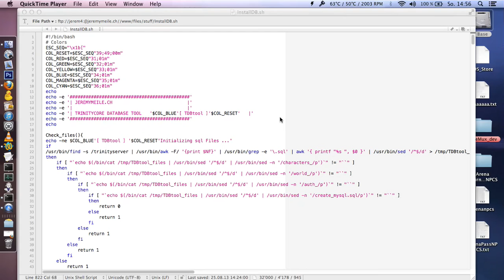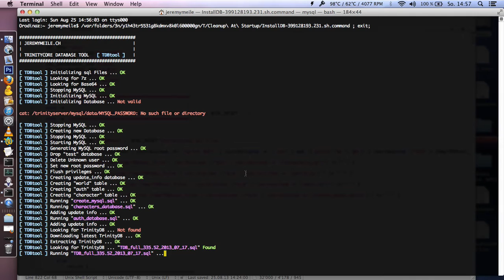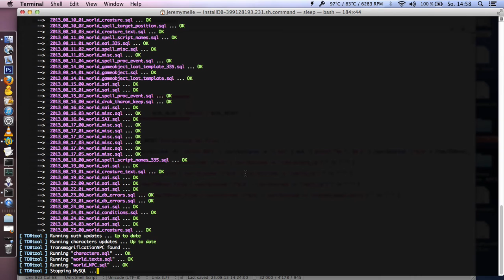Trinity Database Tool [TDBtool]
i wrote a small script to auto configure / installing TDB and updating everything. It can find all required update files for world / auth / characters database and install them.
works only if trinitycore and mysql is installed @ /trinityserver.
Its not finnished yet .. maybe i will release it sometime.